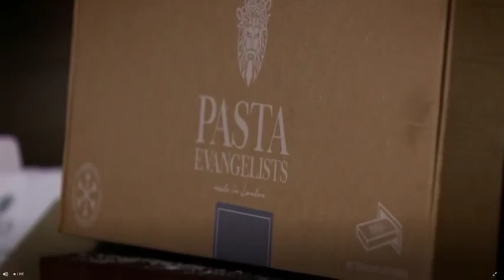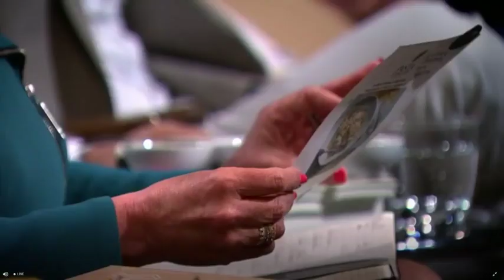Pasta Evangelists on Dragon's Den